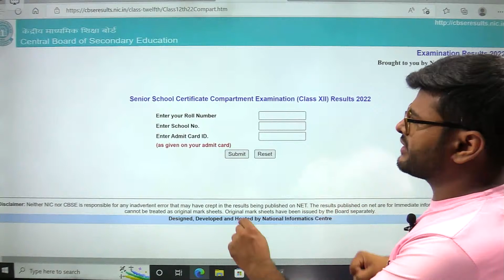CBSE Class 10 & Class 12 Result I CBSE Update I CBSE Result I Ashish Sir